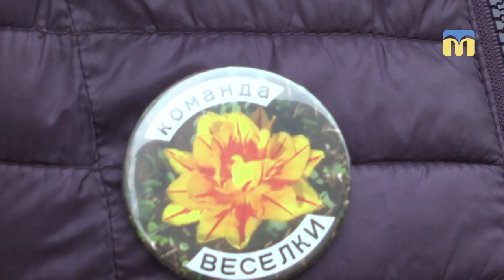150 видів тюльпанів вирощує жителька Варварівки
У Варварівці розквітла «маленька Голландія» під 30-річним мигдалевим деревом. Місцева жителька Інна Токарєва виростила у саду 150 різновидів тюльпанів. 13 квітня тут відбулося щорічне відкриття екскурсій «Тюльпанова веселка».